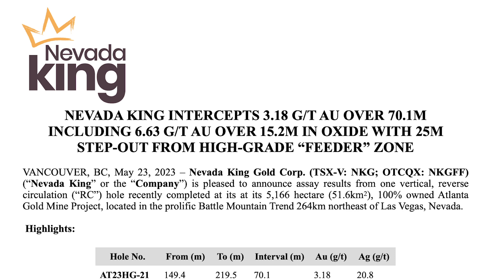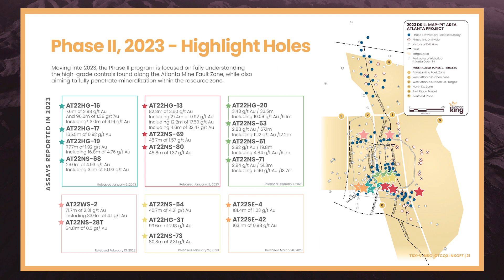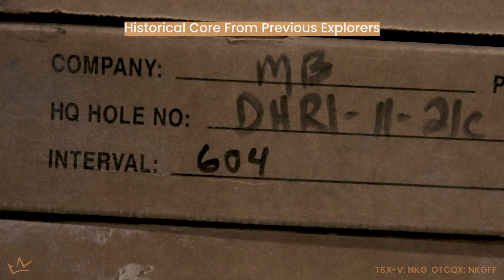Nevada King Gold - May 23, 2023 News Release Update with Cal Herron (TSX-V: NKG; OTCQX:NKGFF)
Nevada King Gold Corp.'s Project Manager, Cal Herron, provides in-depth details to follow up on the company's press release of May 23, 2023, in which Nevada King Gold intercepted:

3.18 G/T AU OVER 70.1M INCLUDING 6.63 G/T AU OVER 15.2M IN OXIDE WITH 25M STEP-OUT FROM HIGH-GRADE “FEEDER” ZONE

Cal provides insight into the company's plans to expand drilling during the 2023 season.